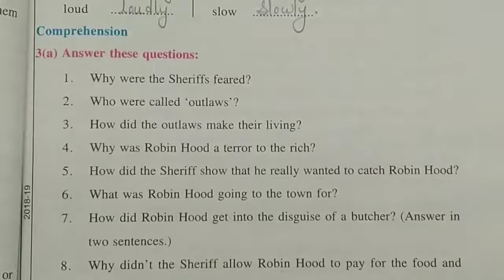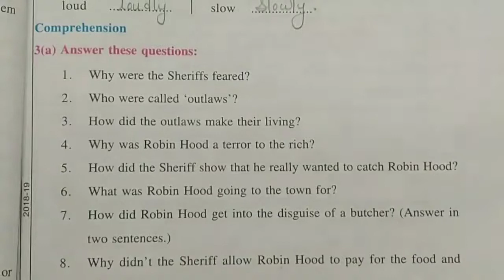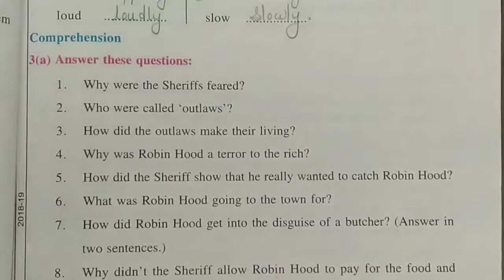Class-6th,Lesson-8, Question Answer